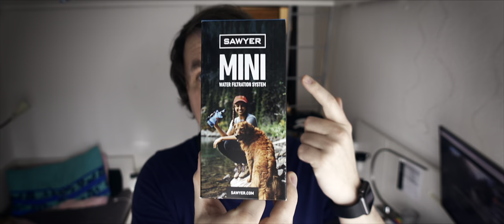Приобрёл новый фильтр для очистки воды в мотопутешествии SAWYER mini, бонусом к видео лайфхак